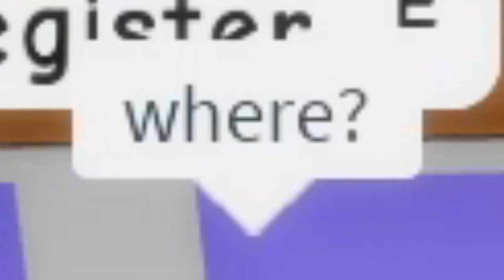I Could SPEAK to The DEAD in Roblox BROOKHAVEN RP!!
🛒 Hottest Merchandise!!